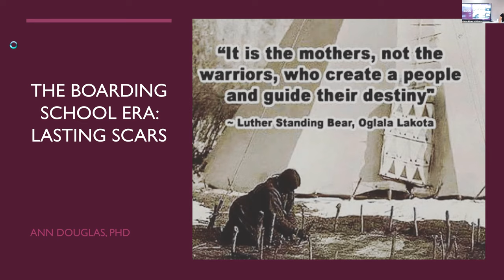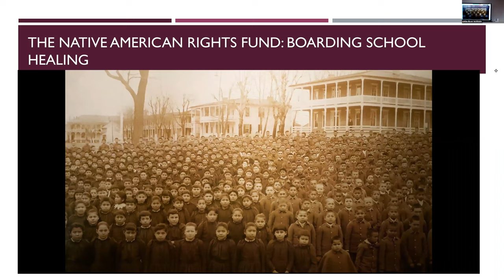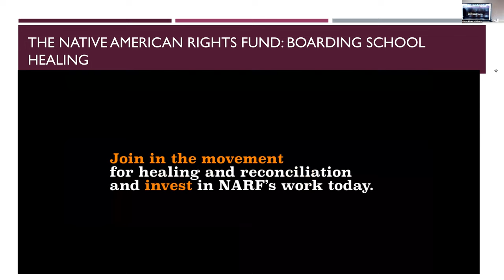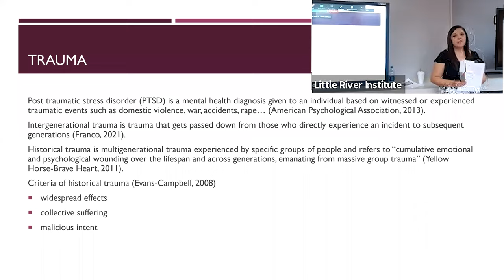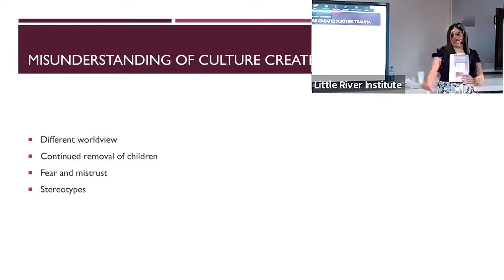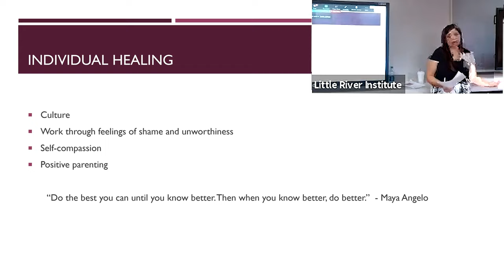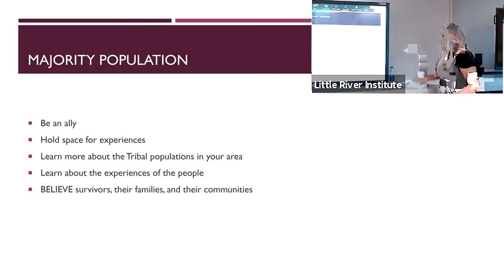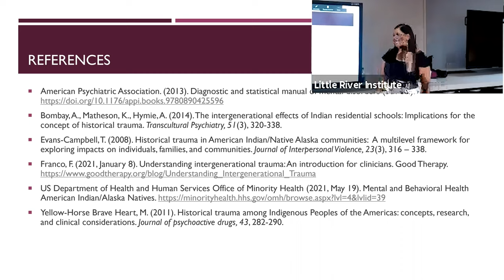Dr. Ann Douglas: The Boarding School Era: Lasting Scars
A zoom recording of Dr. Ann Douglas' presentation on The Boarding School Era: Lasting Scars. Recorded in the Little River Institute at Montana State University-Northern.